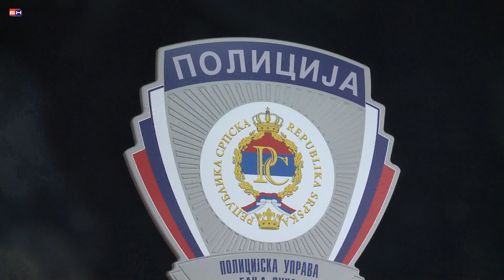banjaluka - policijska uprava banjaluka